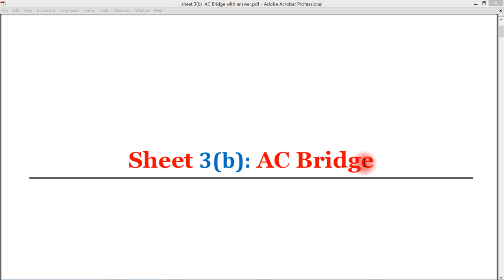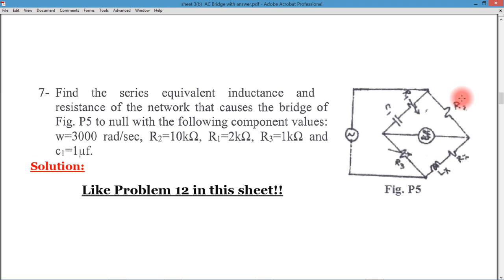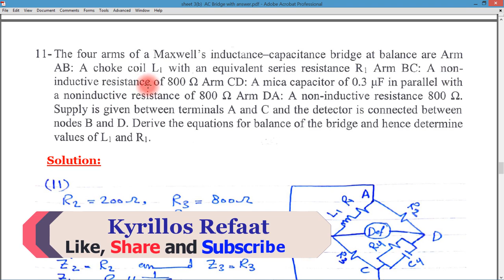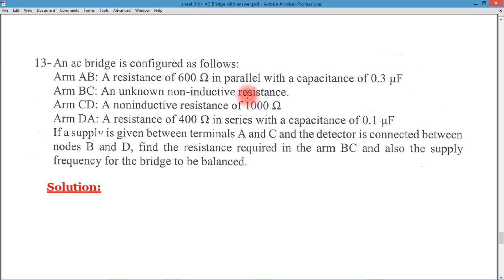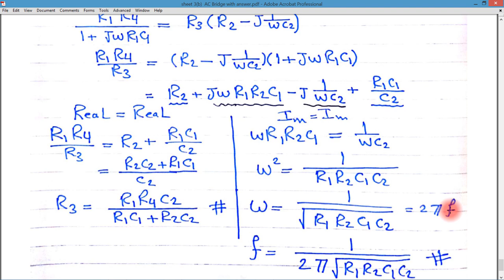AC Bridge (Continue) - Part 2 | Electrical Measurements | قياسات كهربية | Kyrillos Refaat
AC Bridge شرح الشيت الخاص بمسائل
 في مادة القياسات الكهربية ...وهو تكملة حل شيت 3 من للمسائل 6 الي 13
لتحميل حل الشيت من هنا:

للتجربة الأولي والثانية عمليا  𝐓 and 𝛑 Attenuators
اضغط هنا لمشاهدة الفيديو 👇👇👇
للتجربة الثالثة عمليا  𝐋- type Attenuator
للحلقة السابقة الخاصة بتوليد الدالة الجيبية Sine wave
Generate Sine wave
للحلقة السابقة الخاصة ب كيفية استخدام الاردوينو كمولد موجات [موجات مسننة (سن منشار) وموجات مثلثية] بترددات مختلفة وبدائرة بسيطة (Low Pass Filter )
?w to Generate Sawtooth and Triangle Waveforms
للحلقة الأولي من الاتصالات التسلسلية (Serial Communication):
What is the difference between UART, USB, I2C, SPI |Intro to Serial Communication
للحلقات السابقة الخاصة بمحركات التيار المستمر بالترتيب
للحلقة السابقة الخاصة ب
 DC Motors (Types & Drivers)
DC Motor (ON/OFF & PWM & Measuring its Speed)
DC Motor (Bang-Bang & P & PI - Controller)
لمشاهدة سلسلة الاردوينو اونو وميجا 2560 الاحترافية من البداية من هنا:
لسلسلة الامبيديد سيستم الاحترافية من البداية من هنا:
لسلسلة اللابفيو المتقدمة في التحكم والتصميم من هنا:
لسلسلة فيديوهات مهمة وبرامج اساسية للكمبيوتر واللابتوب من هنا:
انضم لجروب اتعلم صح لتصبح مهندس محترف علي الفيس بوك لمتابعتنا دائما:
شكرا جزيلا
كيرلس رفعت